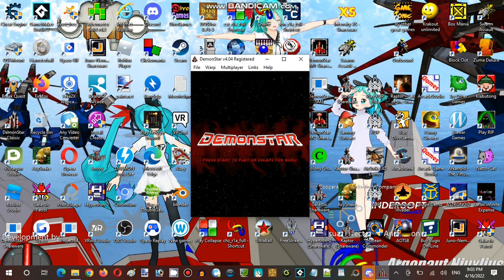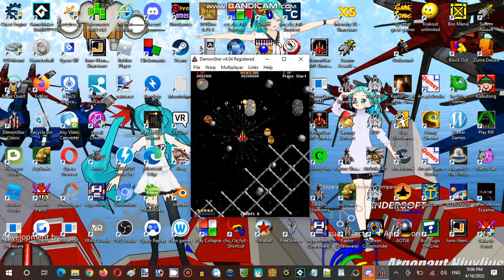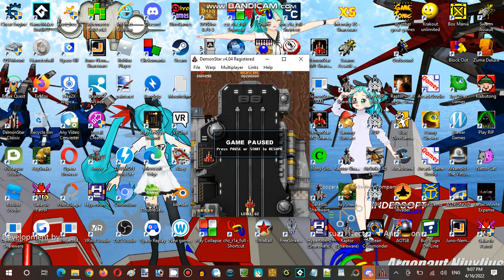Saturday Anime Night Time Streaming Hour at Terminal Internet Reality Establishment 03 Part 02